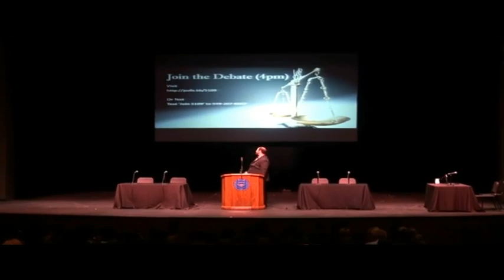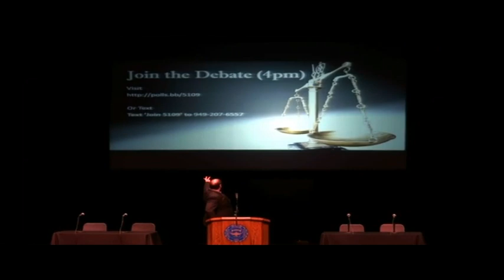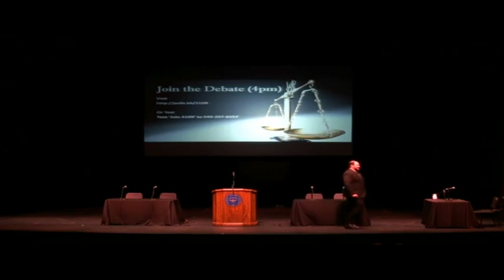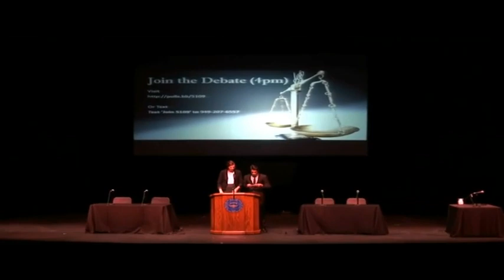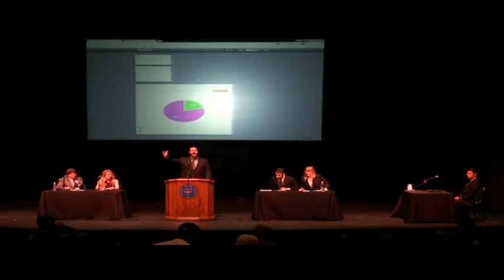Speech Night Fall 2015